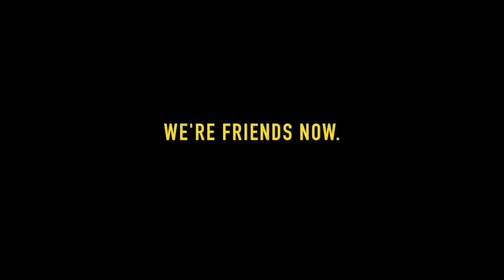MOST BEAUTIFUL PLACE ON EARTH - Coron Philippines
This is the most beautiful place in the world. Coron Palawan in the Philippines is not only beautiful but it has secrets hidden behind the mountains including a giant sea monster, Kayangan lake and twin lagoon. Get the 5 Hot Tips to Philippines (FREE)

SnapChat LostLeBlanc
Twitter LostLeBlanc
Facebook LostLeBlanc

Nov, 2017